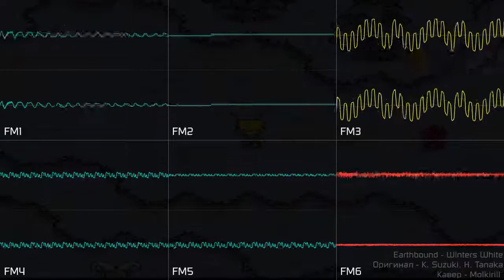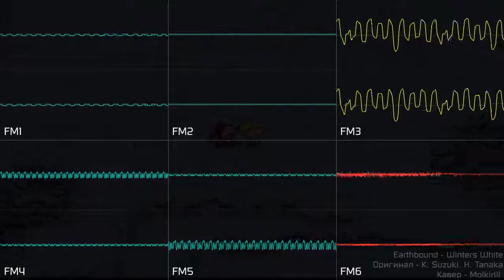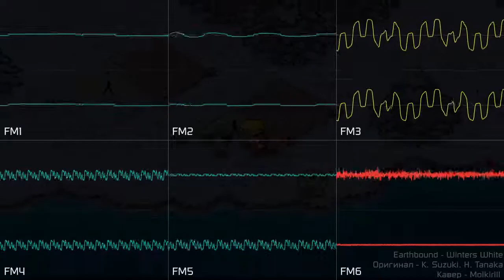[Earthbound / Mother 2] Winters White (YM2612, DefleMask)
Слишком много тохо-каверов, да? Вот за пару дней сделал кавер на случайно выбранный трек, использовал только YM2612. Скорее всего, за пару недель смогу сделать ещё.

Лицензировано как CC-BY-NC-SA 4.0